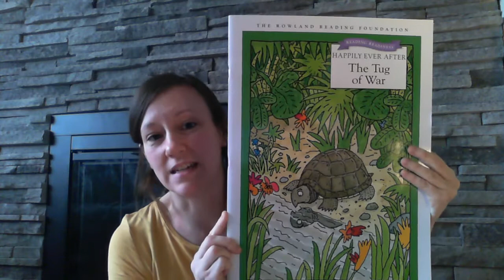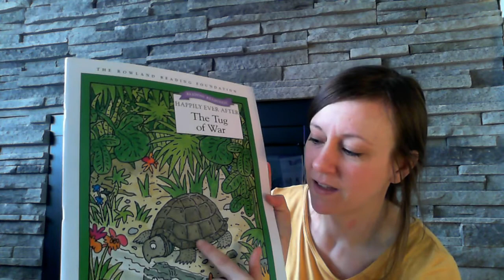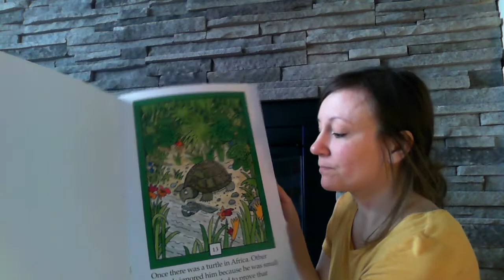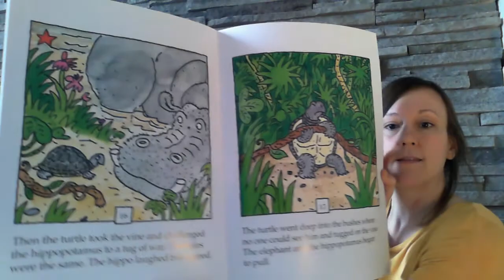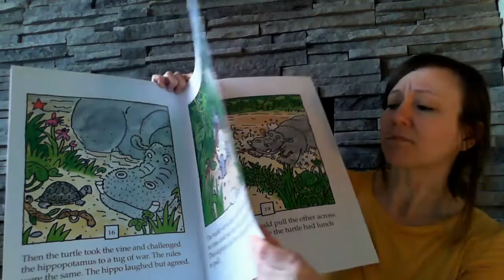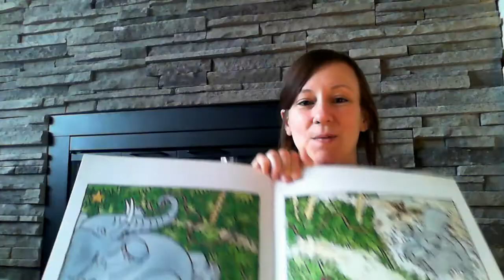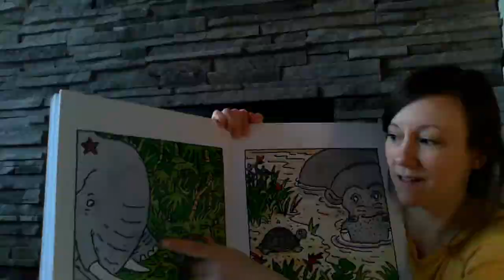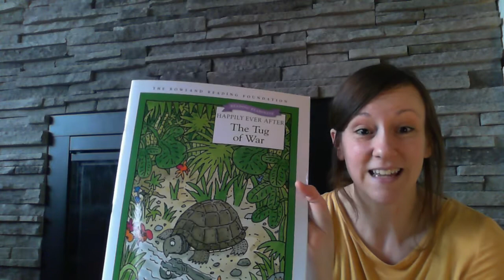The Tug of War-Read Aloud